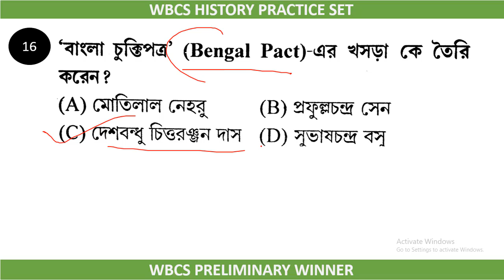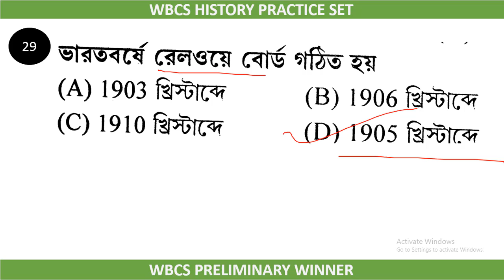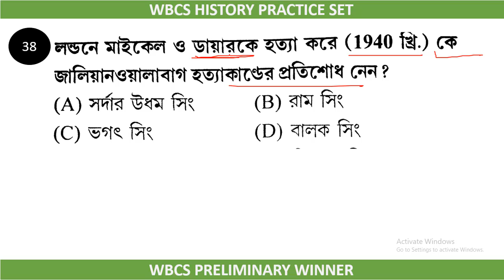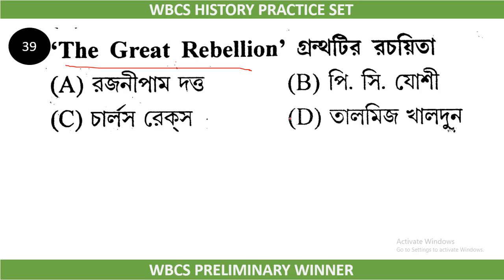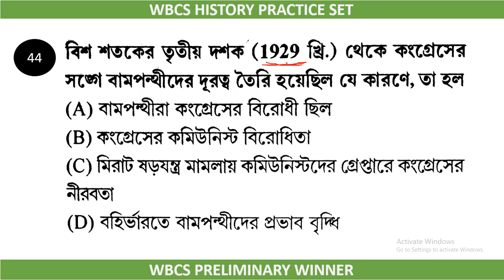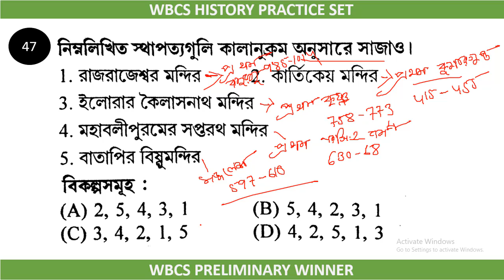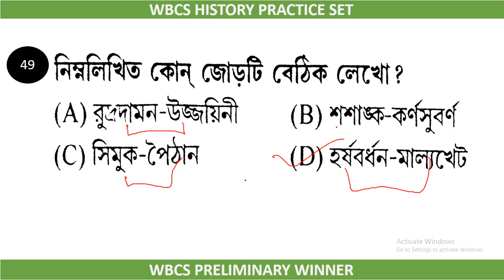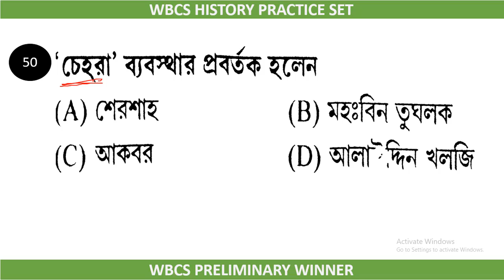HISTORY PRACTICE SET 13 FOR WBCS PRELIMS 2021 || WBCS WINNER KARTICK CHANDRA MANDAL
INDIAN HISTORY PRACTICE SET

BOOK - WBCS WINNER
              KARTICK CHANDRA MANDAL

IMPORTANT 50 QUESTIONS ON INDIAN HISTORY.